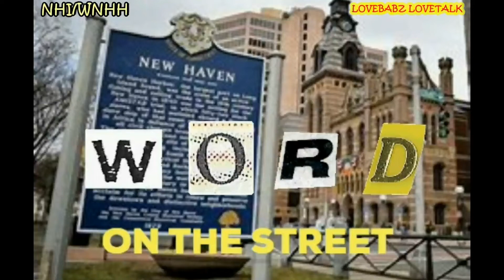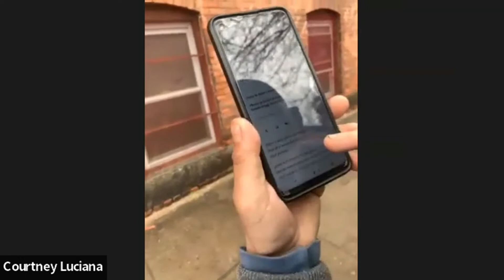Word On The Street Mar 31, 2022